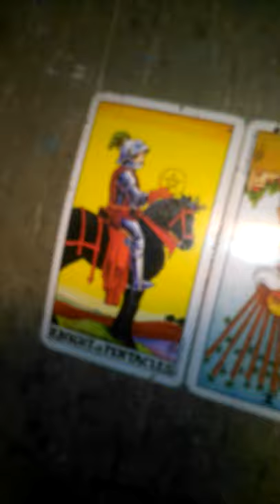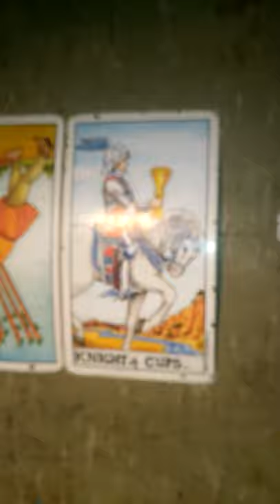Richard Bremmer Tarot Reading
In this video, I'm doing a tarot reading for a celebrity named Richard Bremmer